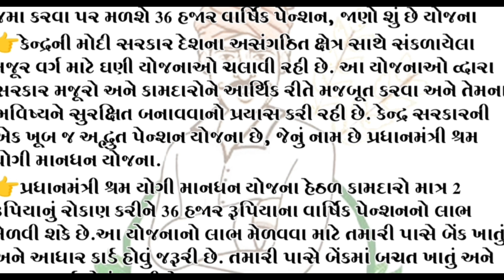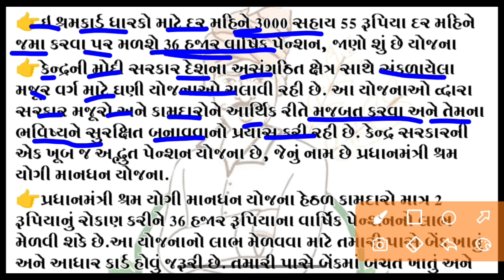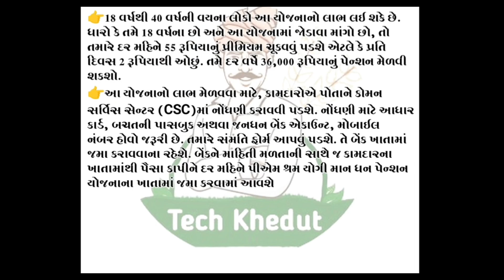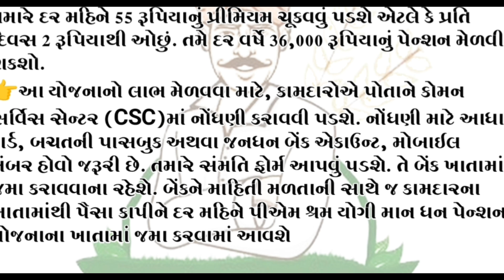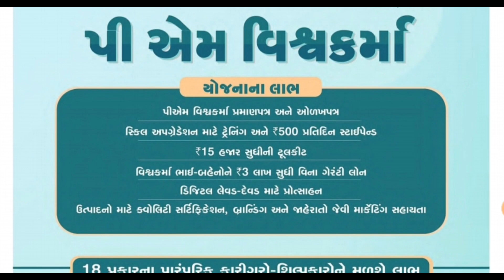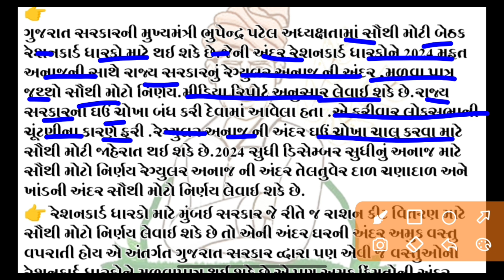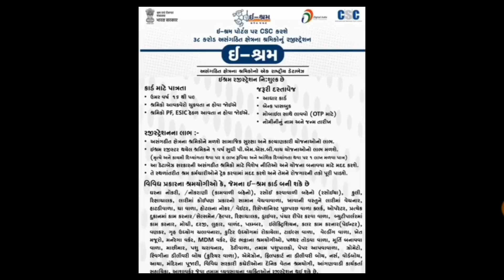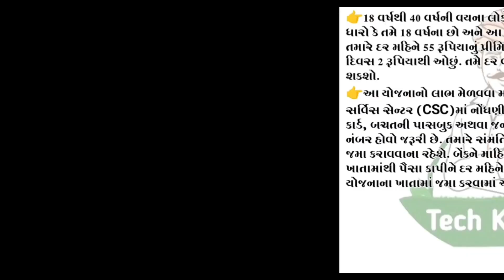ચૂંટણી પેલા નિર્ણય//કુટુંબ દીઠ 1 લાખ /જાન્યુઆરી મફત અનાજ//3000 હાજર લાભ/Khedut Sahay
ખેડૂત સમાચાર, ચૂંટણી સમાચાર, આજના બજાર ભાવ, કપાસનાં ભાવ, Only You, ikhedut, khedut news, election news, ખેડૂત સહાય યોજનાં, ગુજરાત સમાચાર, વરસાદની આગાહી, breaking news, commodity prices, Today gold price, પહેલી જાન્યુઆરી 2024થી બદલાઈ જશે નિયમો, 1st January change rules, ઓન્લીયૌ